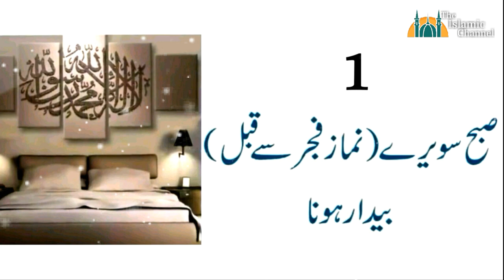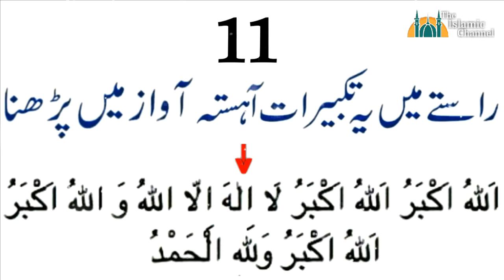Eid ul Fitr Ki Sunnatein | By Shoaib Malik | The Islamic Channel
In This Video In Will Show You Sunnatein Of Eid-ulFitr

Please Watch This Video The End